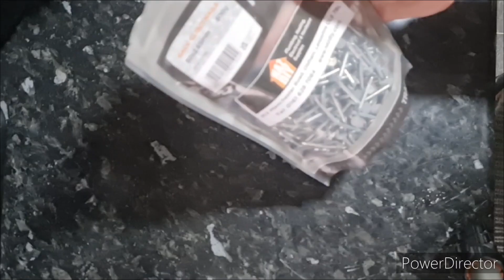These Tips will give you big benifits .Time and money saving Tips.